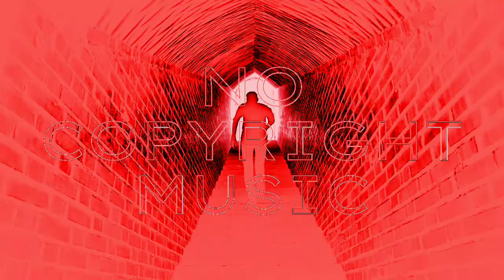Til I Hear'em Say - NEFFEX [no copyright music]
Dowload free and safe music for content creators